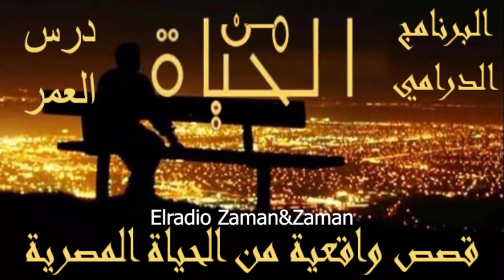درس العمر : من الحياة#البرنامج_الدرامي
ندعوكم ان تكونوا شريكاً من شركاء قناة الراديو زمان وزمان
بالاشتراك في القناة بالضغط علي زر الاشتراك
وننتظر دعكم ومقترحاتكم وطلباتكم دائما في التعليقات